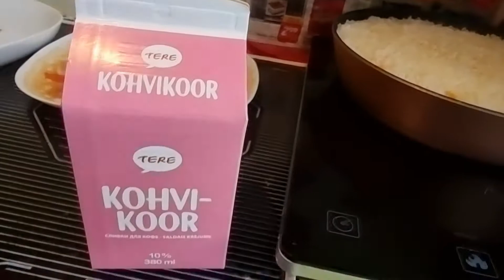Супер полезные каши из тыквы с пшеном 11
В этом ролике на ютубе показываю Ноу хау , как готовлю тыквенную кашу с пшеном.
Смотрите ютуб видео сериал и на втором моём канале:
Ссылки моего интернет магазина где можно приобрести все наши Ноу-Хау-Секционная вермифабрика — утеплённая 150 л.
График выхода роликов: понедельник, среда и пятница в 17:00 по московскому времени!
Ответы на комментарии в основном пишу по выходным.
Мои:
Skype: dulvictor1
№1 Читайте нетленный БЕСПЛАТНЫЙ блог от 2007 года Смотрите и комментируйте сериал репортажей с дачи, из кухни и о наших путешествиях.
№2 Дорогой читатель, это Бесплатный Начальный Верми Курс.
Ролики были сняты на:
Sony A726
Sony DSC-W810
Sony HDR-AS15 Экшн-камера